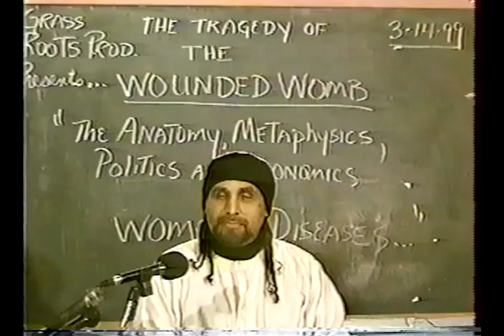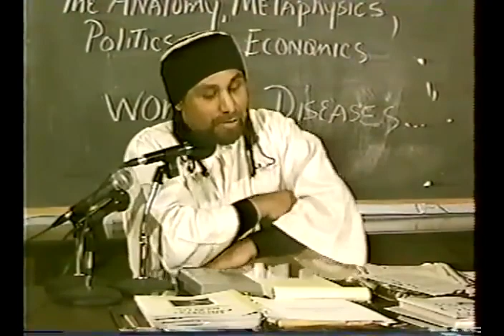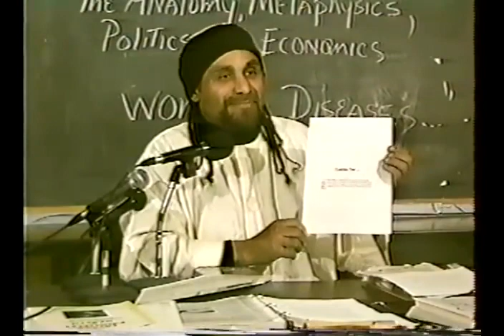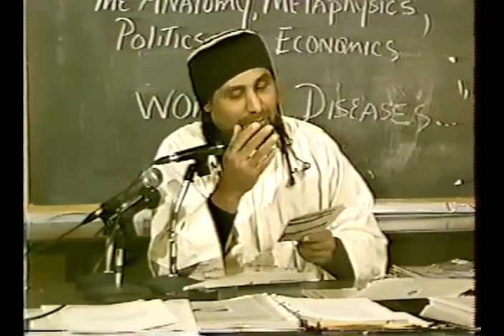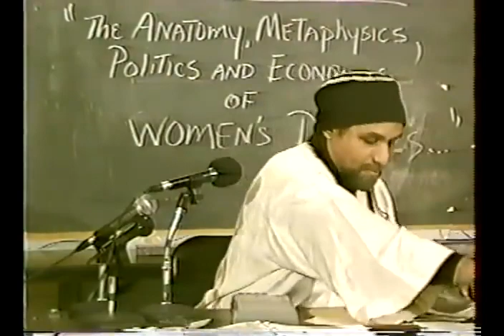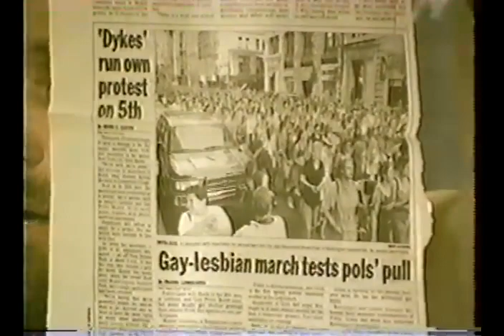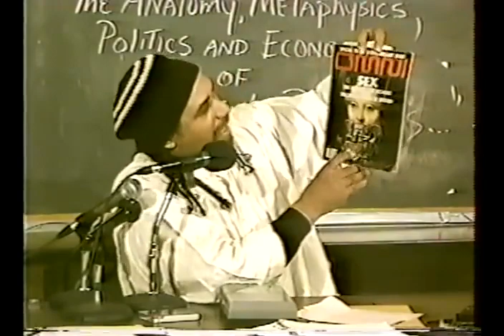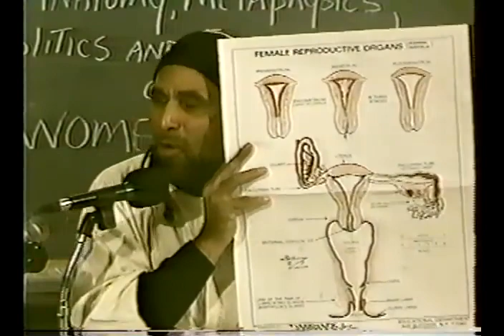Dr. Phil Valentine - The Wounded Womb P1